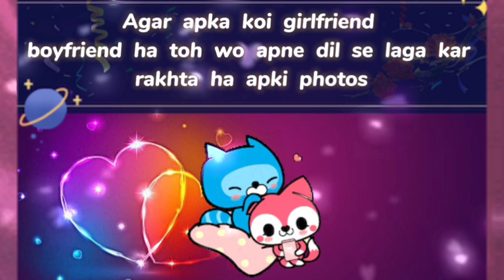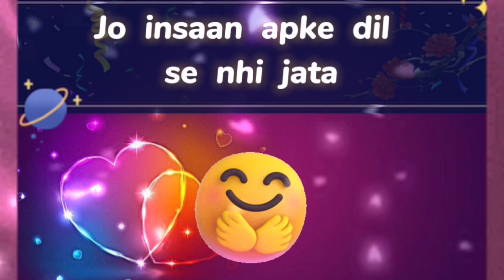choose one number | love quiz | love quiz game today | love quiz questions and answers